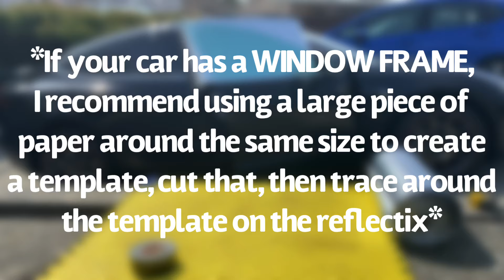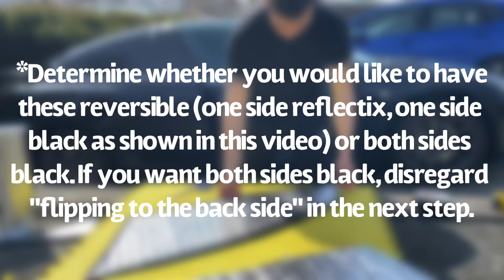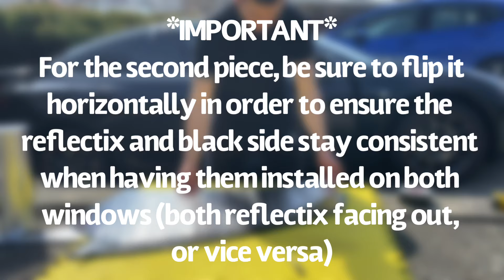How To Make Sun Shades / Privacy Shades For Your Car For Under $30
Instructional video on how to make custom sun shades / privacy shades for your vehicle for under $30 with 2 items, scissors, measuring tape and marker.

Here are links to the exact products I used.